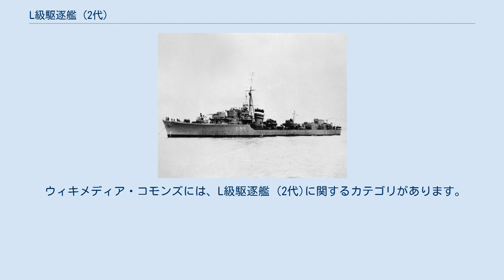L級駆逐艦 (2代)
L級駆逐艦（英語: L-class destroyer）は、イギリス海軍の駆逐艦の艦級。
J級を元に大型化し、新型の50口径12cm連装砲を搭載した艦として1937-8年度計画で8隻が建造されたが、砲の製造遅延のため、4隻は45口径10.2cm連装高角砲に変更して建造された。
 イギリス海軍では、1927-8年度のA級より45口径12cm砲（QF 4.7インチ砲Mk.IX）を装備化し、単装砲架と組み合わせて駆逐艦に搭載してきた。
その後、駆逐艦の砲火力強化の要請から連装化が志向され、まずMk.IXをもとにしたMk.XIIが開発されて、1935-6年度で建造された大型駆逐艦であるトライバル級で搭載された。
 これと並行して、密閉砲室の砲塔を採用するなど設計を刷新した50口径12cm砲（Mk.XI）の開発が進められており、1937-8年度計画艦での装備化が計画されていた。
当初計画では、1937-8年度計画艦はJ/K級に準じた設計になる予定であったが、この新型砲の重量は想定を超過し、これを搭載するためにはトライバル級に匹敵する大型化が求められた。
1937年12月、海軍本部委員会はこの改設計を認可し、これによって建造されたのが本級である。
 基本的には前年度計画のJ級の拡大版となっており、船首楼型・単煙突という基本構成も同様である。
なお本級より、居住区画外板の適宜な位置に舷窓と同じ高さで上方開きの緊急脱出窓が取り付けられた。
ただし波浪の打ち込みを考慮して、缶室より前方では、船首楼甲板区画のみに設けられている。
また50口径12cm砲搭載艦では、密閉砲室化に伴って、ブラストスクリーンが廃止されている。
 機関構成もJ級のものが踏襲されており、ボイラーはアドミラルティ式3胴型水管ボイラー、タービンはパーソンズ式オール・ギヤード・タービンを搭載した。
ただし艦型の拡大に対応して、蒸気温度は華氏にして40度上昇して348.9℃となった。
圧力は変わらず300 lbf/in2 (21 kgf/cm2)である。
 また電源も強化されており、主発電機として用いられるタービン発電機の出力はJ級の150キロワットに対して200キロワット、停泊発電機として用いられるディーゼル発電機も出力60キロワットに増強された。
 上記の経緯より、艦砲としては新開発の50口径12cm砲（QF 4.7インチ砲Mk.XI）を連装のMk.XX砲塔3基と組み合わせて搭載する計画とされた。
これは最大仰角を50度に増すとともに単独俯仰に対応、砲塔は電動油圧駆動であった。
また砲弾も、従来の砲のものは重量50ポンド (23 kg)であったのに対して62ポンド (28 kg)に増しており、弾丸と薬莢はそれぞれのホイストで双方の砲の中間に揚げられる方式とされていた。
しかし構造が複雑で製造が遅延したことから、1940年3月12日の決定に基づき、前期建造艦4隻では設計を変更し、45口径10.2cm砲（QF 4インチ砲Mk.XVI）をMk.XIX砲架と組み合わせて、連装高角砲として4基搭載した。
方位盤としては、新開発のMk.IV TP方位盤が搭載された。
これはDCTの系譜に属するもので、機力操縦を導入していたが、設計完了後に追加装備された285型レーダーとの連動は不十分であった。
これと連動する射撃盤は、対空用としてはFKC、対水上用としてはAFCCが搭載された。
 対空兵器はトライバル級・J級と同構成となり、39口径40mm4連装機銃（QF 2ポンド・ポンポン砲）1基と62口径12.7mm4連装機銃2基が搭載された。
一方、艦砲などの重量増加を代償するため、21インチ魚雷発射管は、I・J級が5連装であったのに対し、本級では4連装に削減された。
当初計画では39口径40mm4連装機銃をもう1基搭載することも検討されたが、これは断念されたことから、前期建造艦ではその分のスペースを使って4連装魚雷発射管がもう1基搭載された。
しかし第二次世界大戦の戦訓を踏まえた1940年の決定に基づき、後期建造艦では、後部魚雷発射管を撤去して45口径10.2cm単装砲（QF 4インチ砲Mk.V）を搭載する改修が行われたほか、全艦で70口径20mm機銃の増備が行われた。
 また本級では、竣工時よりレーダーの装備も行われた。
DCT方位盤には測距用の285型レーダーが搭載されたほか、前檣には早期警戒用として281型レーダーが搭載された。
またその後、281型は286型へと更新されている。
 建造・就...